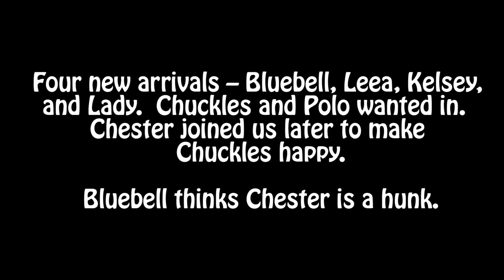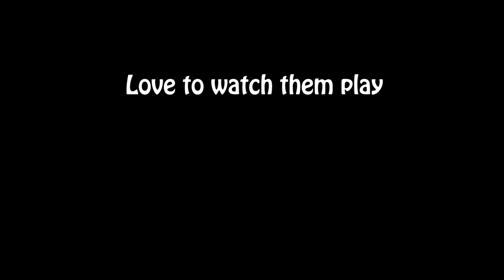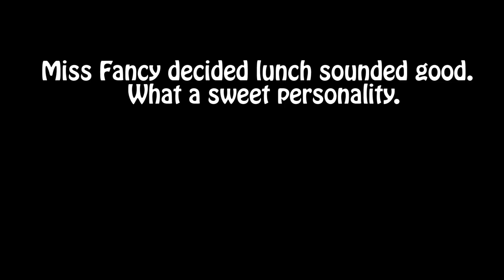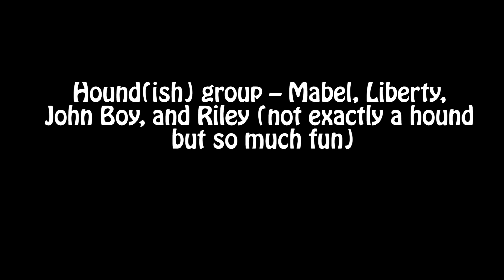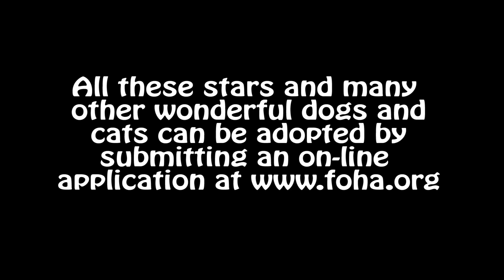FOHA Buddies - 9/21/2017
NEW DOG THRUSDAY (plus a few good friends)

0:16 - Four new arrivals – Bluebell, Leea, Kelsey, and Lady.  Chuckles and Polo wanted in.  Chester joined us later to make Chuckles happy.

9:34 - Miss Fancy decided lunch sounded good.  What a sweet personality.

11:16 - Hound(ish) group – Mabel, Liberty, John Boy, and Riley (not exactly a hound but cute as a button)

Soundtrack – Tommy Castro and the Painkillers – “Common Ground”